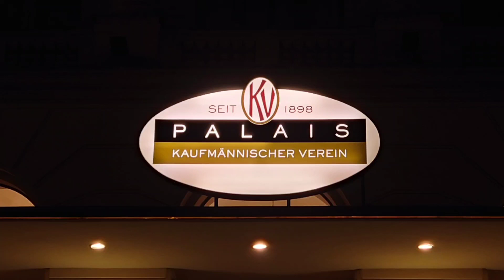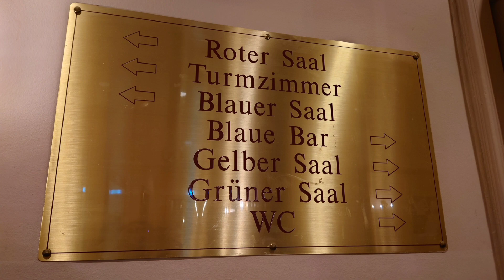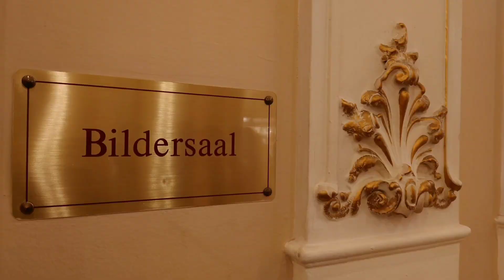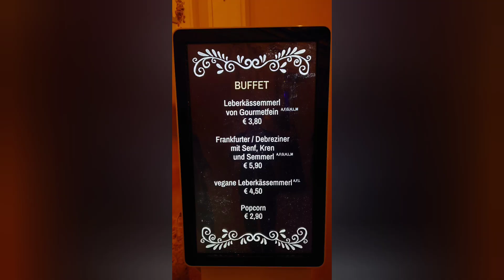Stadt Linz 21: Palais - Kaufmännischer Verein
Seit genau 125 Jahren gibt es schon das Palais. Wöchentliche Veranstaltungen und Bälle können in verschiedenen Sälen ausgetragen werden.